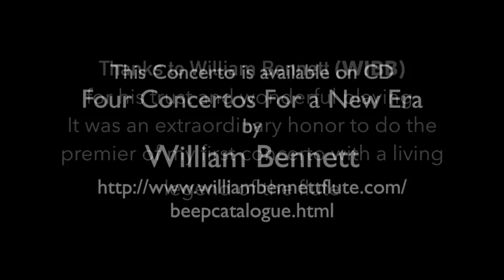Concerto Nº1 for flute and orchestra by Raimundo Pineda. Soloist: William Bennett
Concerto Nº1 for flute and orchestra by Raimundo Pineda
Soloist: William Bennett
Simon Bolivar Symphony Orchestra
Conductor: Raimundo Pineda
1st Latin American Flute Meeting, Caracas, Venezuela, July 2000

Available on CD "Four Concertos For a New Era" by William Bennett

also available for sale and rent in a flute and piano reduction, score and orchestral parts at